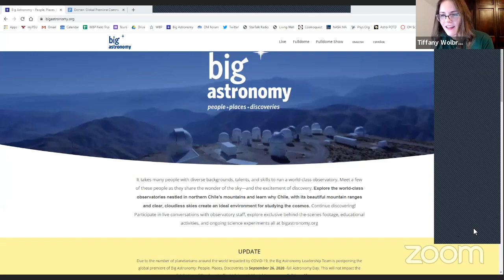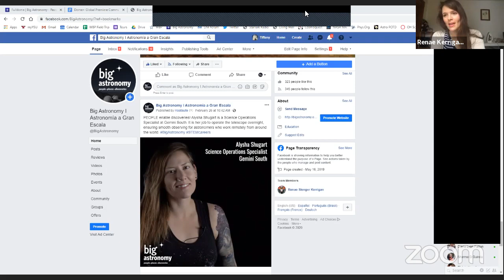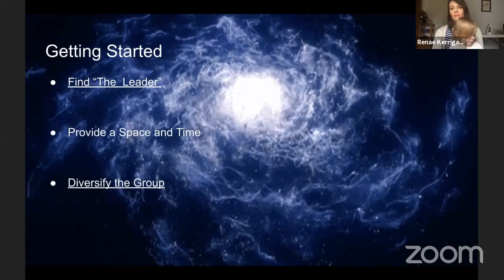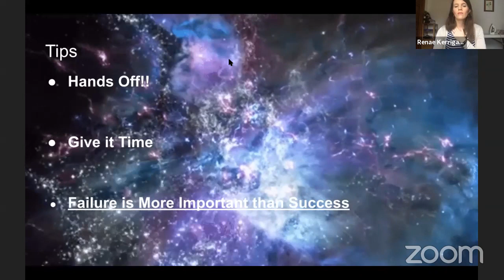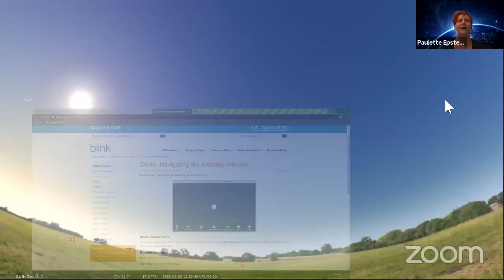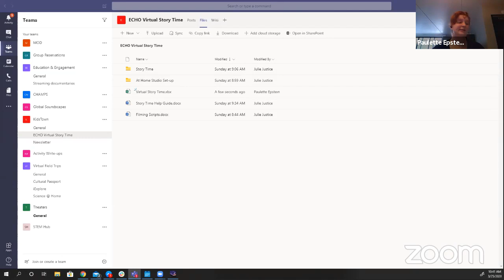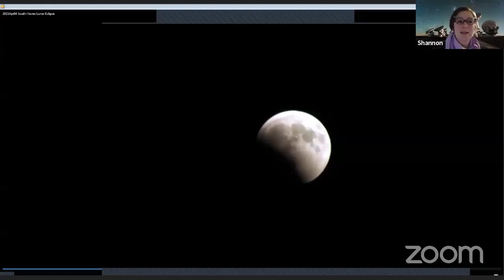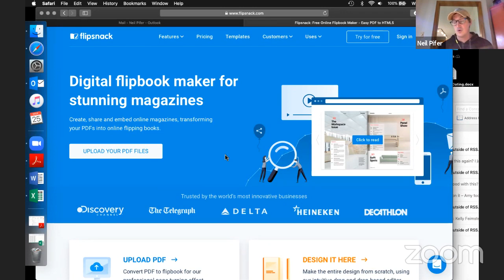e-Conference #2 (25 March 2020)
"Dome Dialogues" e-Conference #2.
Originally aired March 25, 2020, with start time of 9:30 a.m. EDT.

e-Conference Agenda:
1:39 -- Introductions
6:31 -- "'Big Astronomy' Update," Renae Kerrigan, Shannon Schmoll, & Tiffany Stone Wolbrecht
29:17 -- “Tips for Creating and Managing Student-run Programs in School Planetariums,” Steven Bradley (SUNY Oneonta)
48:20 -- “Using Free Resources to Deliver Virtual Content,” Paulette Epstein (Michigan Science Center)
1:20:00 -- “Mahatma Gandhi’s Writings on Astronomy,” Nandivada Rathnasree (Nehru Planetarium)
1:41:29 -- Upcoming Streaming Event Announcements
1:50:47 -- Open Forum